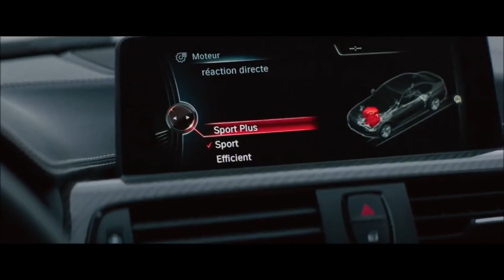A Miton of Suxes